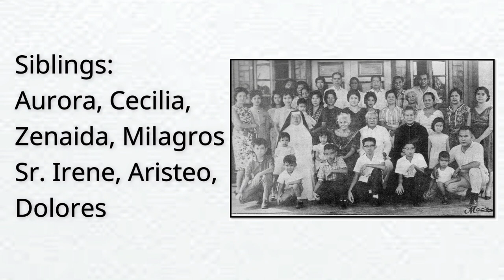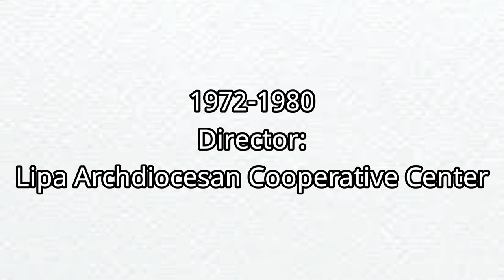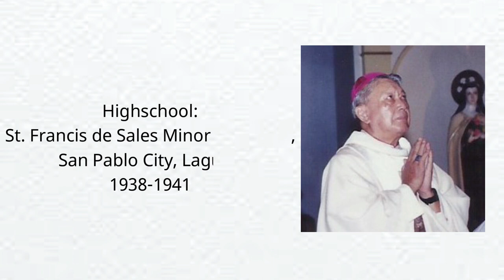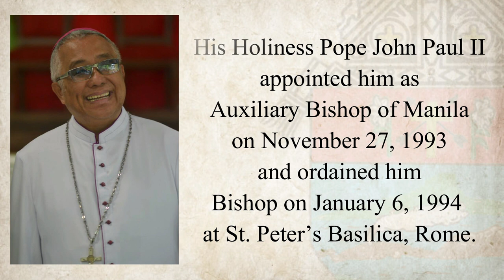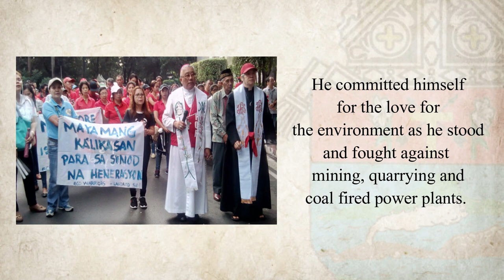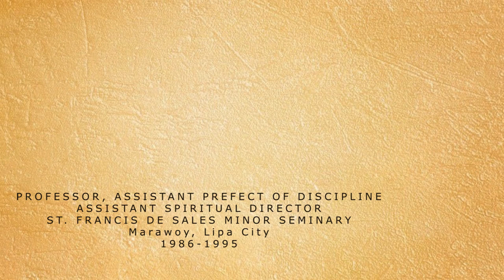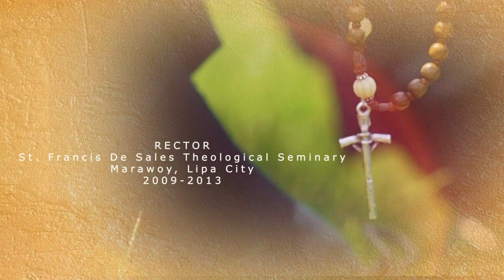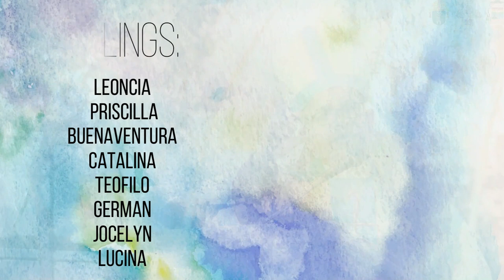Batangueño Bishops (Pastores Iuxta Cor Iesu)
An infographic video about six of the eight Batangueño Bishops. On the occasion of the 50th Anniversary of the Archdiocese of Lipa (June 10, 2022), the local church is grateful for the gift of Batangueño Bishops in the service of the Church.